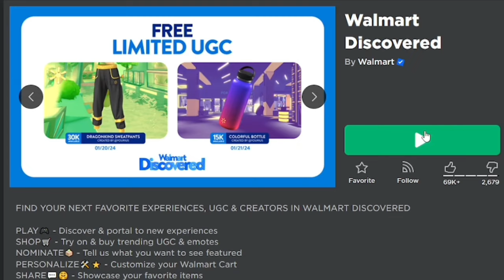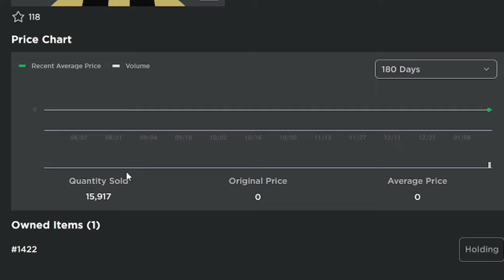[42K+ STOCK] Cara Mendapatkan 8 ITEM GRATIS LIMITED Di Game Walmart Discovered & BIC DrawPlanet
Backsound: Kelvin Macleod
Song Intro : Adventures - A Himitsu
Song Outro : Last Summer - Ikson

Processor: Core i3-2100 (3,1 ghz)
RAM: 8GB DDR3
VGA: GTX 750 2GB DDR5 128Bit
OS: Windows 10 Pro 64-Bit

こちらの曲は【しゃろう個人管理のフリーBGM素材】です。DOVA-SYNDROME管理楽曲（2021年以前の曲）とは規約が異なりますのでご注意ください。（DOVA-SYNDROMEよりも使える範囲は広くなります。） 【通常版ダウンロード(Normal DL)】 【1ループ版ダウンロード(1 loop ver. DL)】 【楽曲利用規約(License)】

                           - INFO ROBLOX -

Tempat Download Game :
GooglePlay: